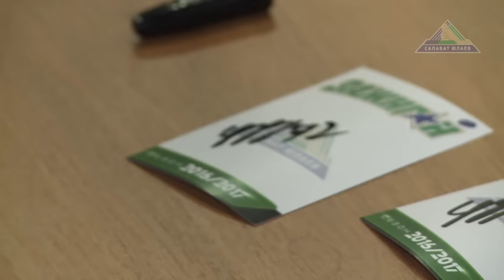«Салават Юлаев» - «Йокерит» - 2:3